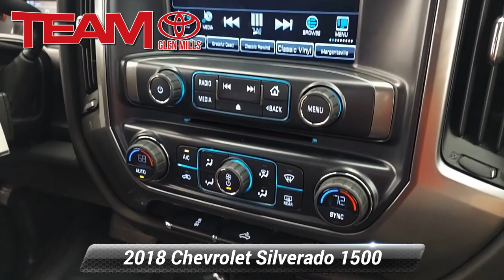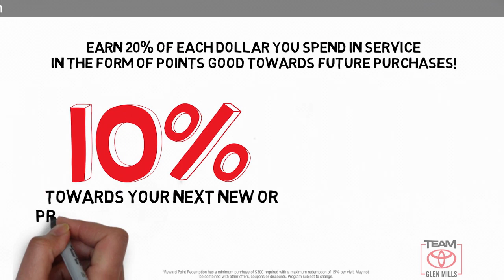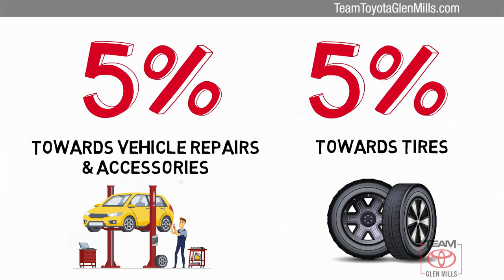Used 2018 Chevrolet Silverado 1500 LT, GLEN MILLS, PA GM35843A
TeamToyotaGlenMills.com

Includes 1 Year Complimentary Maintenance & Roadside Assistance, Free Yearly PA State Inspection plus our TeamMate Rewards program gives you 20% back in the form of reward points for every dollar spent in our service department. Each point is worth $1 and may be used towards future vehicle service, future vehicle purchases, accessories and tires. We want you to be Part of the Team!Backup Camera, Bluetooth, Alloy Wheels, **ONE OWNER**, ***NEWLY RENOVATED FACILITIES***, 6-Speed Automatic Electronic with Overdrive, 4WD, Jet Black w/Cloth Seat Trim, 110-Volt AC Power Outlet, 150 Amp Alternator, 4.2 Diagonal Color Display Driver Info Center, 6 Speaker Audio System, All Star Edition, Bluetooth For Phone, Body Color Bodyside Moldings, Body Color Rear Bumper w/Cornersteps, Body-Color Door Handles, Body-Color Grille Surround, Body-Color Headlamp Bezels, Body-Color Mirror Caps, Body-Color Power Adjustable Heated Outside Mirrors, Chevrolet Connected Access, Chevrolet w/4G LTE, Color-Keyed Carpeting w/Rubberized Vinyl Floor Mats, Deep-Tinted Glass, Driver & Front Passenger Illuminated Vanity Mirrors, Dual-Zone Automatic Climate Control, Electric Rear-Window Defogger, EZ Lift & Lower Tailgate, Front Body-Color Bumper, Front Chrome Bumper, Front Frame-Mounted Black Recovery Hooks, HD Radio, Heavy-Duty Rear Locking Differential, Hill Descent Control, Leather Wrapped Steering Wheel w/Cruise Controls, Manual Tilt Wheel Steering Column, Off-Road Suspension Package, OnStar & Chevrolet Connected Services Capable, Power Windows w/Driver Express Up, Preferred Equipment Group 2LT, Rear 60/40 Folding Bench Seat (Folds Up), Rear Chrome Bumper, Rear Wheelhouse Liners, Remote Keyless Entry, Remote Locking Tailgate, Remote Vehicle Starter System, Single Slot CD/MP3 Player, Steering Wheel Audio Controls, Theft Deterrent System (Unauthorized Entry), Thin Profile LED Fog Lamps, Trailering Package.2018 Chevrolet Silverado 1500 Silver Ice Metallic LT EcoTec3 5.3L V8 6-Speed Automatic Electronic with Overdrive 4WDAwards:* 2018 KBB.com 10 Most Awarded BrandsSEATS FRONT 40/20/40 SPLIT-BENCH 3-PASSENGER AVAILABLE IN CLOTH OR LEATHER includes driver and front passenger recline with outboard head restraints and center fold-down armrest with storage. Also includes manually adjustable driver lumbar lockable storage compartment in seat cushion and storage pockets. (STD) Includes (AG1) driver 10-way power seat-adjuster with (PCM) LT Convenience Package (PDA) Texas Edition or (PDU) All Star Edition., STEERING COLUMN MANUAL TILT AND TELESCOPING, TRANSMISSION 6-SPEED AUTOMATIC ELECTRONICALLY CONTROLLED with overdrive and tow/haul mode. Includes Cruise Grade Braking and Powertrain Grade Braking (STD), DEFOGGER REAR-WINDOW ELECTRIC, GVWR 7200 LBS. (3266 KG), POWER OUTLET 110-VOLT AC, REMOTE VEHICLE STARTER SYSTEM Includes (UTJ) Theft-deterrent system.), ENGINE 5.3L ECOTEC3 V8 WITH ACTIVE FUEL MANAGEMENT DIRECT INJECTION AND VARIABLE VALVE TIMING includes aluminum block construction (355 hp [265 kW] @ 5600 rpm 383 lb-ft of torque [518 Nm] @ 4100 rpm; more than 300 lb-ft of torque from 2000 to 5600 rpm), PAINT SOLID, SILVER ICE METALLIC, SEAT ADJUSTER DRIVER 10-WAY POWER, AUDIO SYSTEM CHEVROLET MYLINK RADIO WITH 8" DIAGONAL COLOR TOUCH-SCREEN AM/FM STEREO with seek-and-scan and digital clock includes Bluetooth streaming audio for music and select phones; USB ports; auxiliary jack; voice-activated technology for radio and phone; and Shop with the ability to browse select and install apps to your vehicle. Apps include Pandora iHeartRadio The Weather Channel and more. (STD), AIR CONDITIONING DUAL-ZONE AUTOMATIC CLIMATE CONTROL, WHEELS 20" X 9" (50.8 CM X 22.9 CM) POLISHED-ALUMINUM, ALL STAR EDITION for Crew Cab and Double Cab includes (AG1) driver 10-way power seat adjuster with (AZ3) bench seat only (CJ2) dual-zone climate control (BTV) Remote Vehicle Starter system (C49) rear-window defogger and (KI4) 110-volt power outlet ((N37) manual tilt and telescopic steering column included with (L83) 5.3L EcoTec3 V8 engine., JET BLACK CLOTH SEAT TRIM

[RLVID:11895:3812002fff8eee2b:7b5893e1931255a3:1]